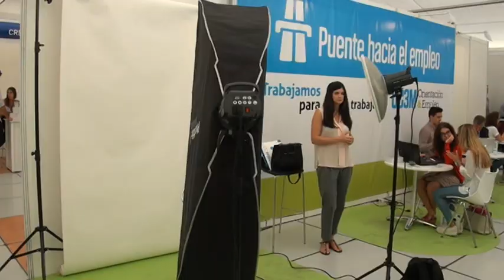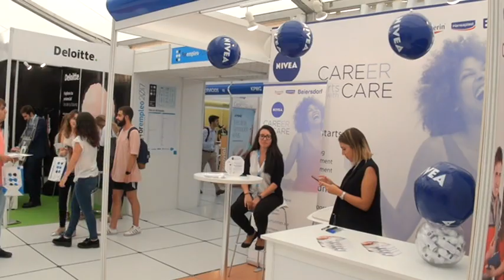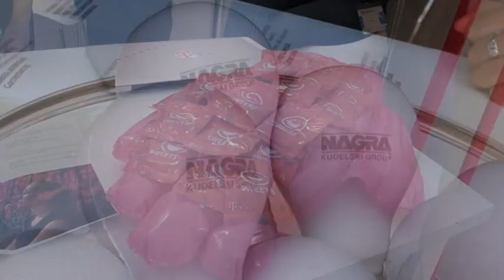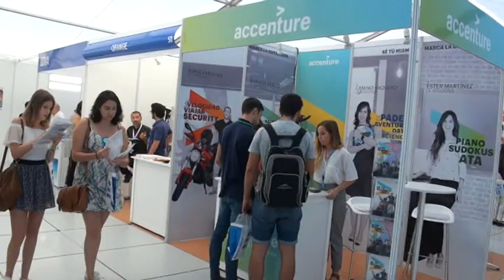FOREMPLEO 2017, FERIA DEL EMPLEO EN EL CAMPUS DE LEGANÉS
Santiago Llorente, alcalde de Leganés, inauguró el miércoles 4 de octubre junto al rector de la Universidad Carlos III de Madrid, Juan Romo, Forempleo 2017, una iniciativa de la UC3M que se celebró en el campus universitario de Leganés y en la que participaron 109 empresas. Junto a ellos también asistieron a la inauguración la concejala de Educación y Servicios Sociales, Virginia Jiménez y el concejal de Desarrollo Local y Empleo, Rubén Bejarano.
Durante dos días los universitarios de Leganés y el resto de jóvenes que estudian en la localidad pudieron visitar esta feria de acceso libre y gratuito. Gracias a su trayectoria en los últimos años, Forempleo es en la actualidad la mayor feria de empleo universitario de la Comunidad de Madrid.
Durante las dos jornadas, las empresas participantes desarrollaron diferentes acciones con el objetivo de seleccionar a los candidatos. Los estudiantes pudieron entregar sus currículums en cada uno de los stands. En esta feria contaron con stand algunas grandes empresas implantadas en Leganés como Otis, Mercadona o Decathlon.
El campus de Leganés acogió en estas dos jornadas numerosas actividades como conferencias, encuentros con 27 grandes empresas o pruebas de selección. Los universitarios o recién licenciados pudieron trasladar sus dudas o consultar a los profesionales de las empresas así como también obtener más datos e información.